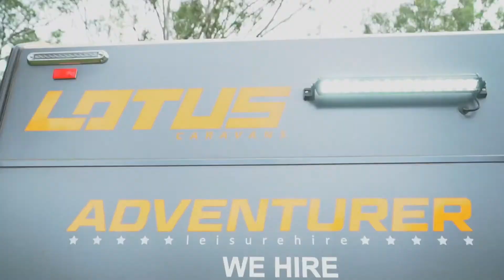Adventurer Leisure Hire